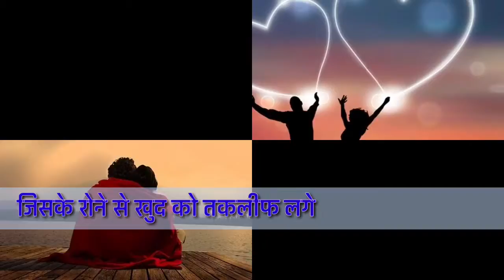जब कोई आपको आपके जैसा लगे